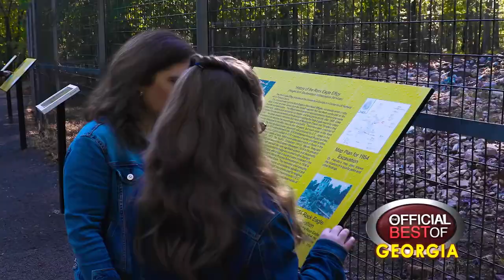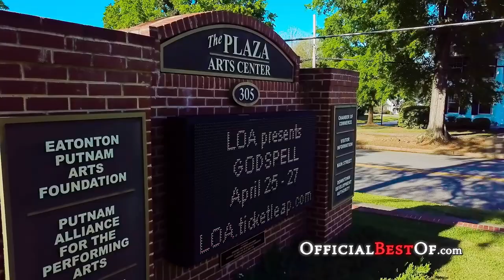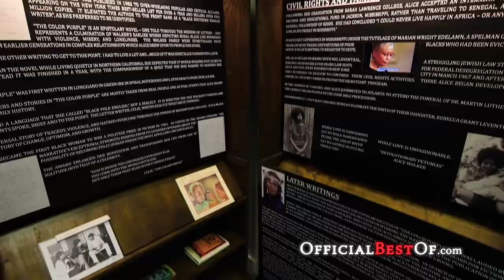Eatonton-Putnam Chamber of Commerce - Best Living History - Georgia 2019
Visit historic Eatonton! Whether you come for the hunting, fishing, golfing, shopping, watersports or historic homes, there is something for everyone!